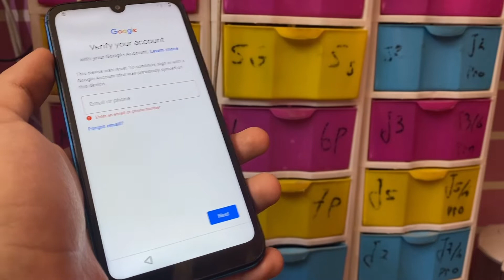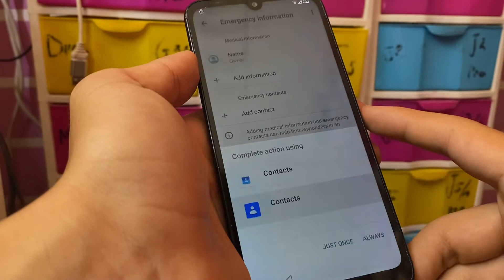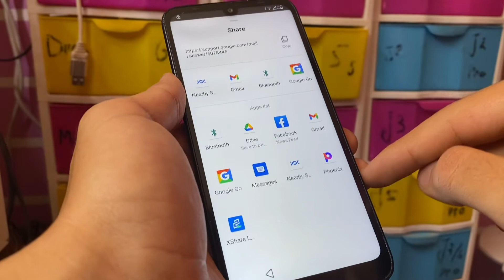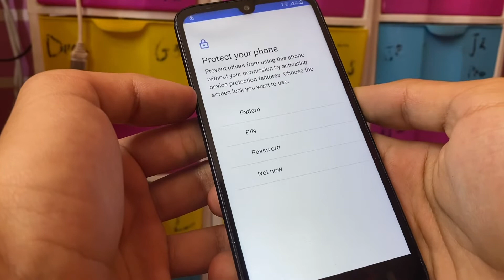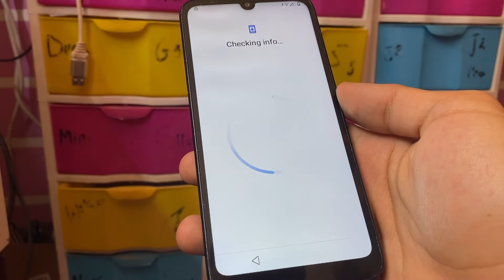Infinix Smart HD 2024 FRP Bypass | X612B Google Account Bypass Without Pc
Infinix Smart HD 2024 frp Bypass | New method without PC

Infinix Smart HD 2024 FRP Bypass Android 10 / X612B Google Account Bypass Without Pc New Trick

Infinix Smart HD FRP Bypass / Infinix Smart HD (X612B) Google Account Bypass Android 10 Without Pc

infinix smart hd 2021 stop google services frp bypass
,infinix frp bypass 2021
,infinix smart hd frp remove
infinix smart hd 2021 frp remove fix google services